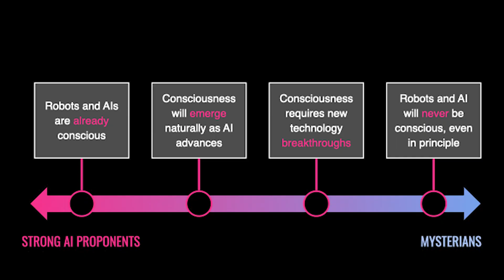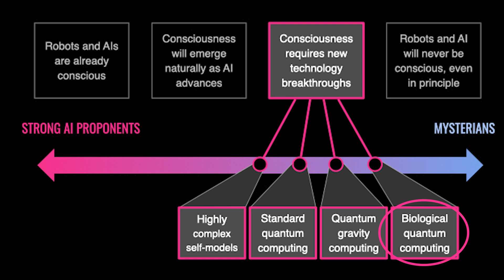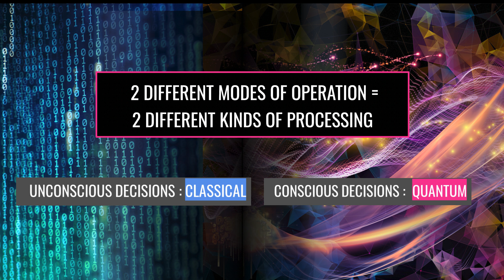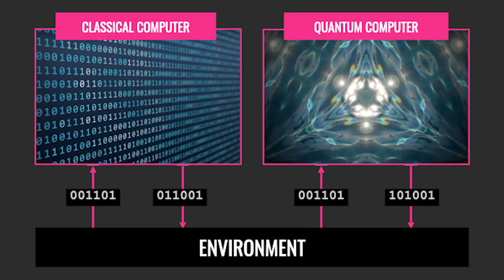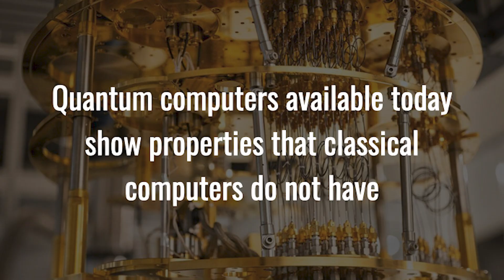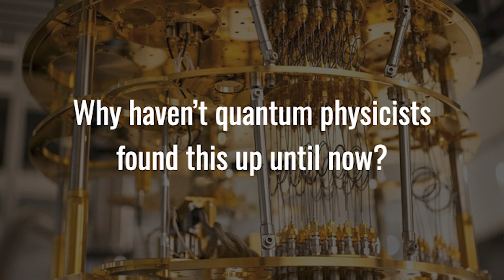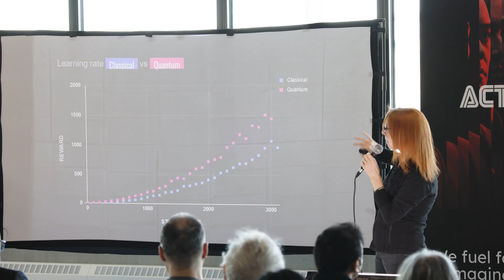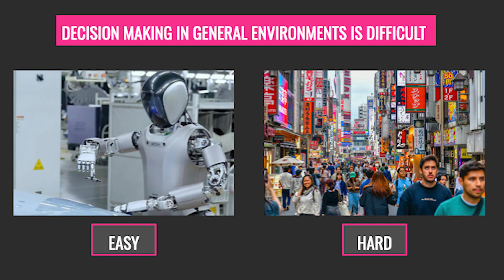Suzanne Gildert | Quantum Consciousness from Philosophy to Engineering | New York Deeptech Week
Nirvanic CEO Dr. Suzanne Gildert gave this talk "Quantum consciousness: from philosophy to engineering" at New York Deeptech Week on April 1, 2025.  Also presenting after this talk were Joshca Bach, Stuart Hameroff and James Tagg.  A panel discussion also followed.  We'll have videos of those shortly.  Nirvanic is a quantum deep-tech company innovating conscious AI. Our mission is to engineer consciousness technologies. We are pioneering consciousness software for general-purpose robotics that can solve present-moment problems instantly, just like people.

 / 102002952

Nirvanic Consciousness Technologies Inc.
Footage shot by Mychaylo Prystupa